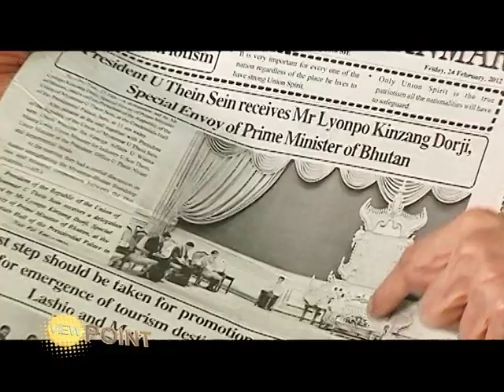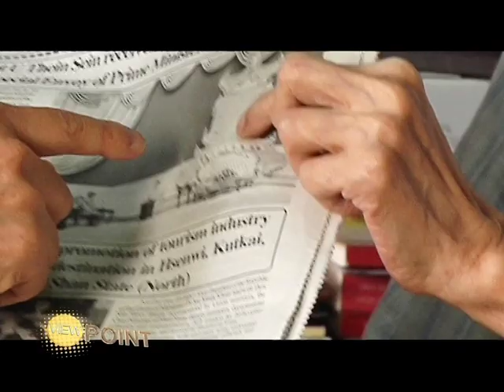Viewpoint - U Sein Win 1/3.mp4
Viewpoint "U Sein Win - Burmese Journalist" break 1 on air Thursday 5th , April 2012 , 7 p.m. on ASEAN TV / True 99